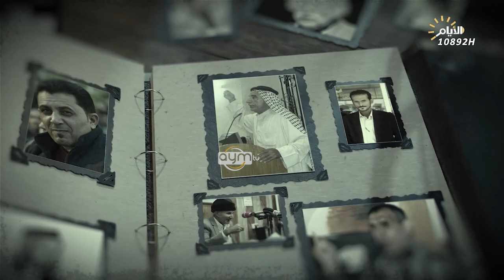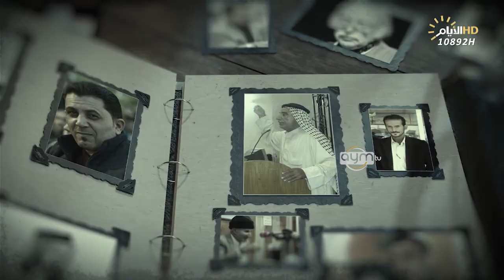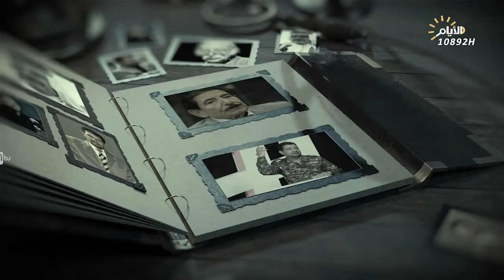برنامج المهلهل مع علي المنصوري وضيفه الشاعر ناصر مناحي